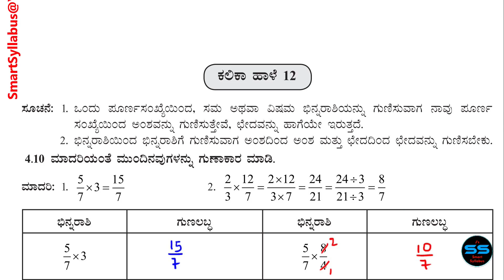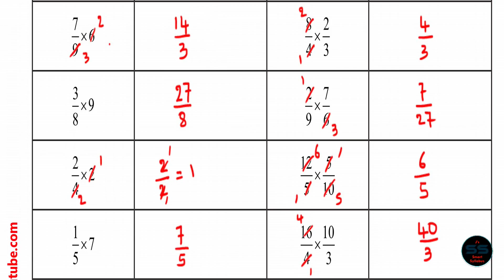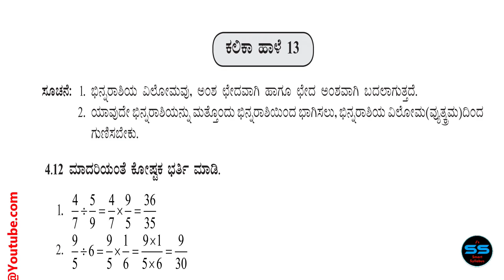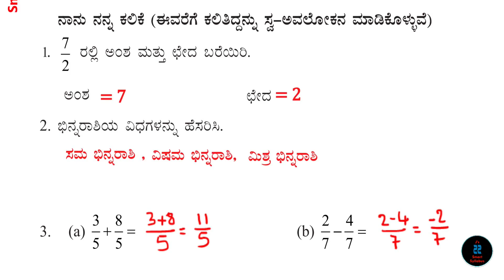ಕಲಿಕಾ_ಚೇತರಿಕೆ_SS 🔴 8ನೇ ತರಗತಿ ಗಣಿತ ಕಲಿಕಾ ಹಾಳೆ - 12, 13 ಉತ್ತರಗಳು Kalika Chetarike Answer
🔘 ಕಲಿಕಾ ಚೇತರಿಕೆ 2022-23 CCE ವೇಳಾಪಟ್ಟಿ + 6 ರಿಂದ 9ನೇ ತರಗತಿ ರೂಪನಾತ್ಮಕವಾರು ಕಲಿಕಾ ಫಲ ಮತ್ತು ಕಲಿಕಾ ಹಾಳೆ ವಿಂಗಡಣೆ

🔴 8ನೇ ತರಗತಿ ಗಣಿತ 🔹5. ವರ್ಗಗಳು ಮತ್ತು ವರ್ಗಮೂಲಗಳು ಎಲ್ಲ ಅಭ್ಯಾಸಗಳು | 8th Maths Chapter 5 Squares and Square roots All exercises in Kannada :👇

🔘 8th ತರಗತಿ ಗಣಿತ 🔹1. ಸಂಖ್ಯೆಗಳೊಂದಿಗೆ ಆಟ | 8th Maths Chapter 1 Playing with Numbers in Kannada👇

🔴 8ನೇ ತರಗತಿ ಗಣಿತ  🔹2. ಭಾಗಲಬ್ಧ ಸಂಖ್ಯೆಗಳು | 8th Maths Chapter 2 Rational Numbers in Kannada ಎಲ್ಲ ಅಭ್ಯಾಸಗಳು👇

🔘 8ನೇ ತರಗತಿ ಗಣಿತ 🔹3. ಒಂದು ಚರಾಕ್ಷರವುಳ್ಳ ರೇಖಾತ್ಮಕ ಸಮೀಕರಣಗಳು ಎಲ್ಲ ಅಭ್ಯಾಸಗಳು | 8th Maths Chapter 3 Linear Equations with one variable in Kannada :👇

🔴 8ನೇ ತರಗತಿ ಗಣಿತ🔹 4. ಚತುರ್ಭುಜಗಳ ಪರಿಚಯ ಎಲ್ಲ ಅಭ್ಯಾಸಗಳು | 8th Maths Chapter 4 Introduction to Quadrilaterals All Exercises in Kannada👇